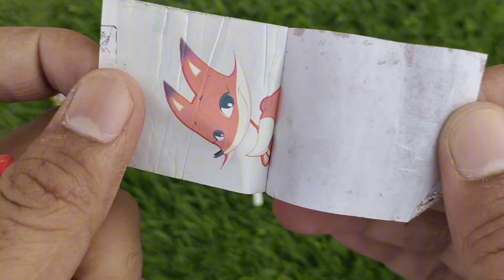Lollipops Unpacking ASMR 🍭 Chupa Chups Big Babol, Alpenliebe Lollipop, Watermelon Lollipop